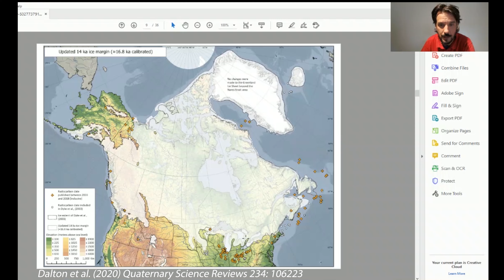Field Trip 2A - Last deglaciation (overview) of Waterloo Region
This second video of the virtual field trip series gives an overview (using maps, etc.) of the second field trip on the glacial geology of the Waterloo Region and surrounding areas (what is presented in Part B and C)

Chapters:
0:00 Opening scene
1:25 Recap of Field trip 1 and intro to field trip 2
3:16 Overview of regional surficial geology map
4:55 Overview of field trips 2B and 2C